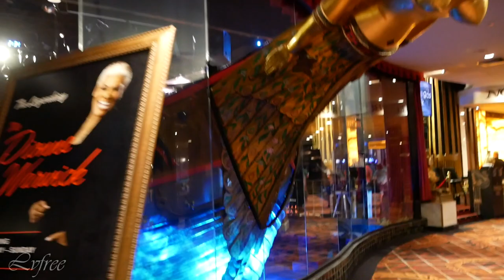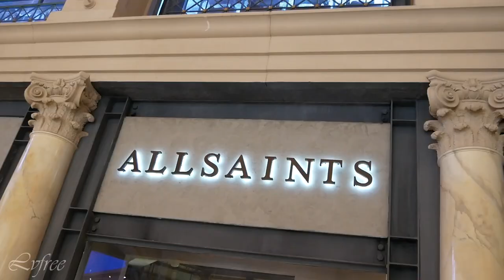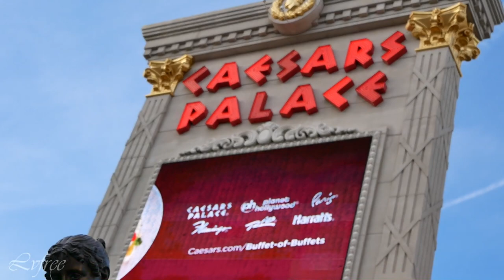CAESARS PALACE Las Vegas Hotel & Casino - Las Vegas vlog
Caesars Palace is a luxury hotel and casino in Paradise, Nevada, United States. The hotel is situated on the west side of the Las Vegas Strip between Bellagio and The Mirage. It is one of Las Vegas's largest and best known landmarks.  Caesars Palace amazes guests with the spectacular from luxury rooms to mouth-watering dining to iconic entertainment such as Las Vegas Caesars Palace Buffet.